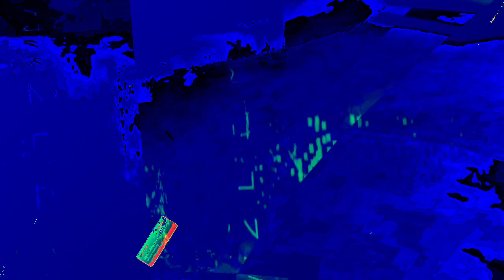[EPILEPSY WARNING] Movie 23 08 03 20h26m36s